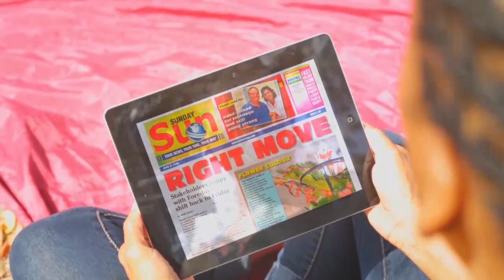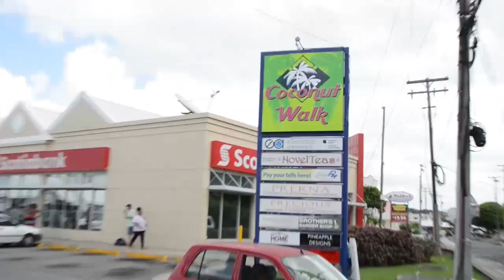Nation News November 10, 2014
Police issue a caution about taking cash to and from the bank following a morning attack.
The price of sand has dropped due to the intervention of the FTC.
West Indies women suffer a whitewash in Australia.